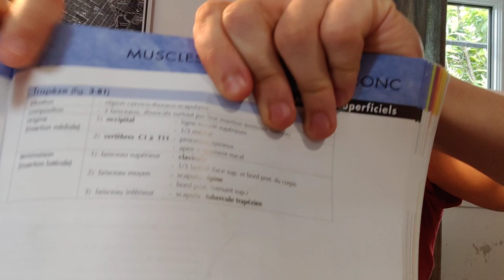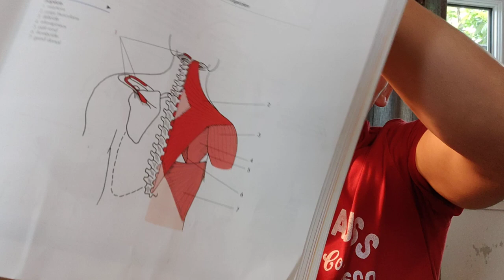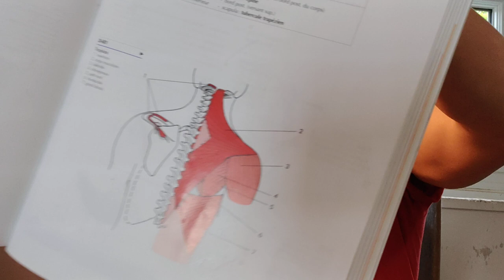Myologie #09 : Le trapèze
Dans cette vidéo de la série myologie, je vais aborder le muscle trapèze. Comme d’habitude j’aborderai son anatomie, sa physiologie et sa biomécanique.

Livres utilisés :

- Dufour M. Anatomie de l’appareil locomoteur, tome 3. Tête et tronc. 2ème édition. Issy-les-Moulineaux; 2007.

- Lacôte M, Chevalier AM, Miranda A, Bleton JP. Evaluation clinique de la fonction musculaire. 6ème édition. Paris, Maloine; 2008.